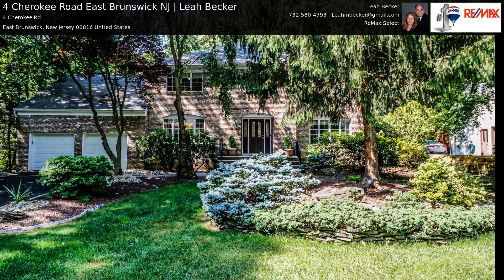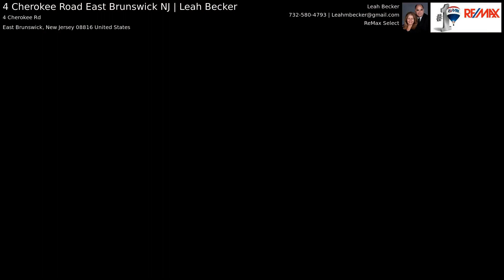4 Cherokee Road East Brunswick NJ | Leah Becker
Elegant expanded Brick Center Hall Colonial. Situated on a beautiful lot which is setback on a quite street in a lovely East Brunswick neighborhood. This home features 5 bedrooms and 3 full bathrooms. The Large foyer opens to a spacious living room and formal dining room. Relax in the comfortable family room with a fireplace which opens to the kitchen. The first floor of this beautiful home features an open floor plan with an upgraded classic kitchen including granite countertops, 2 built in ovens, Viking cooktop and subzero refrigerator. The large center Island makes this space perfect for entertaining and creating wonderful and lasting family memories.